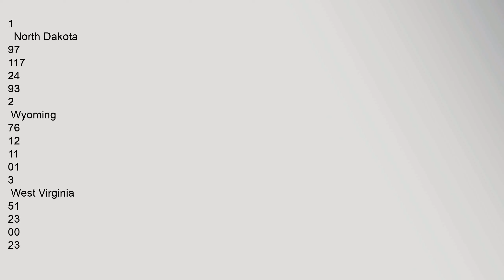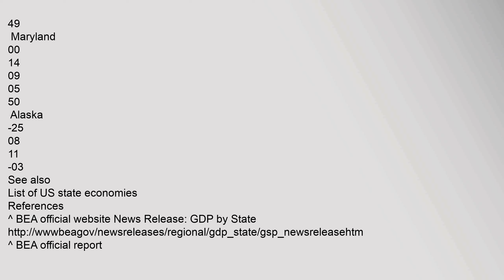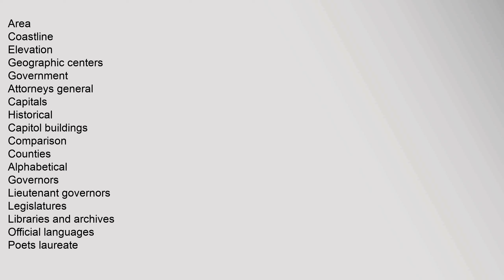List of U.S. states by economic growth rate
Contents
1,2013,list
2,See,also
3,References
4,External,links
2013,list
Map,of,states,with,percent,change,in,economic,growth,in,2013
List,of,US,states,by,economic,growth,in,2010-13
2013
Rank
State
2013
GDP
Percent
change2
2010-13
GDP
Percent
change
2010-13
Pop
Percent
change3
2010-13
Per,Capita
GDP
percent
change
United,States
18
20
08
12
1
North,Dakota
97
117
24
93
2
Wyoming
76
12
11
01
3
West,Virginia
51
23
00
23
4
Oklahoma
42
28
08
20
5
Idaho
41
14
09
05
6
Colorado
38
25
15
10
7
Utah
38
35
15
20
8
Texas
37
45
16
29
9
South,Dakota
31
28
12
16
10
Nebraska
30
31
07
24
11
Montana
30
28
08
20
12
Iowa
29
25
05
20
13
Minnesota
28
28
07
21
14
Oregon
27
41
08
33
15
Washington
27
22
13
09
16
Arkansas
24
23
04
19
17
North,Carolina
2,List,of,U.S.,states,by,economic,growth,rate